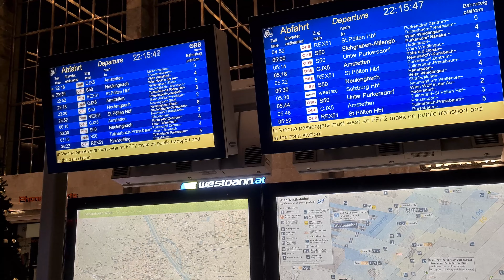💥 Wien, Westbahnhof, Nightwalk, City Walk, 4k, 60fps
Rundgang am Wiener Westbahnhof. Der Westbahnhof in Wien bildet als Kopfbahnhof den Ausgangspunkt der Westbahn. Der Bahnhof wurde am 15. Dezember 1858 anlässlich der Inbetriebnahme der „k.k. priv. Kaiserin Elisabeth-Bahn“ von Wien Westbahnhof über Linz Hauptbahnhof nach Linz Südbahnhof feierlich eröffnet.

VIDEO aufgenommen in  4k (UHD - 3.840x2.160) mit 60fps (Bilder pro Sekunde). Tonaufnahme mit RØDE VideoMicro. Für die beste Filmqualität überprüfe die Wiedergabequalität in den Einstellungen. Vorschläge f. Citywalks: Schreib's mir in die Kommentare. Aufnahmedatum: 29. Dezember 2022